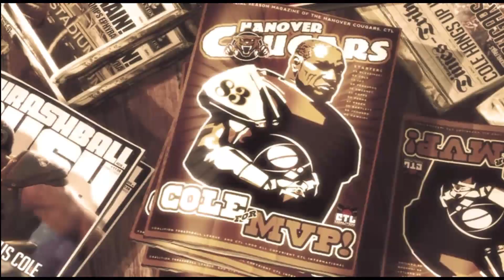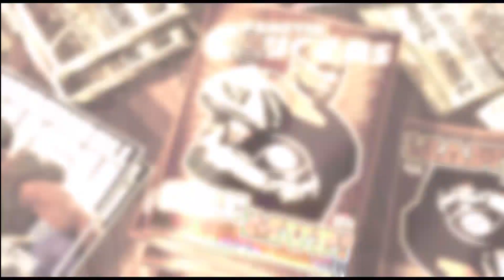Gears Of War 3 - La storia - Atto 1 - Capitolo 5 - L'uomo della partita